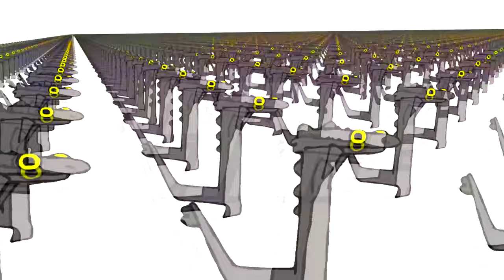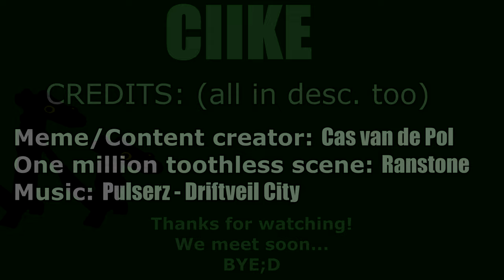"THE ULTIMATE TOOTHLESS DRAGON DANCE MEME!!!"| (Phonk edit) [4K] by.: Me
Maybe i will do a sped up ver of this but dont get on it too much thx:3

Edited with: Sony Vegas Pro 17 (MAGIX 19) (it took 1 week to did this (same abt the chipi chapa edit) so please be patient thank you)

Game: Gmod (Garrysmod)

What is this actually?: This is toothless from Dreamworks "How to train your dragon" film. This is the dragon who meets with the mc first time and this dragon will be his dragon soon. And Cas Van de Pol made an awesome "low poly" cartoon meme short video abt the film and this is IT. And this memes music got a phonk version (specify 2 version if it has more then tell me) and here is it! so enjoy this, be well and...
we meet soon
BYE;D

-CIIKE

tags(ignore)